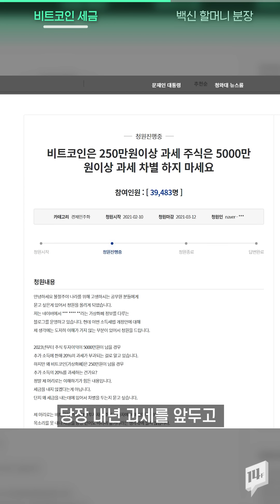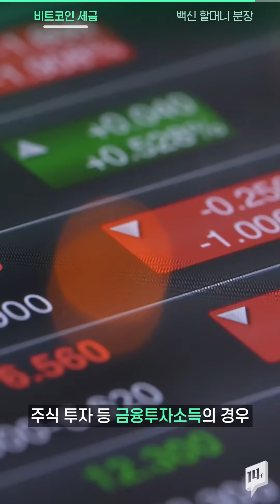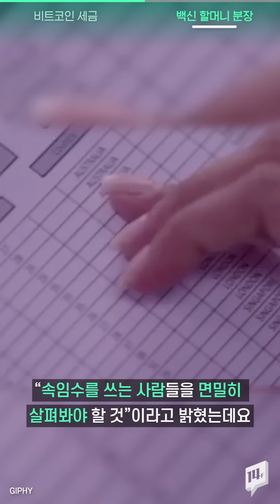1천만 원 벌면 ‘세금 150만 원’...비트코인 과세에 “주식과 차별” 청원도 / 14F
최근 무서운 상승세를 보였던 비트코인. 내년부터는 ‘기타소득’으로 분류되어 수익의 20%에 세금이 부과된다고 합니다.